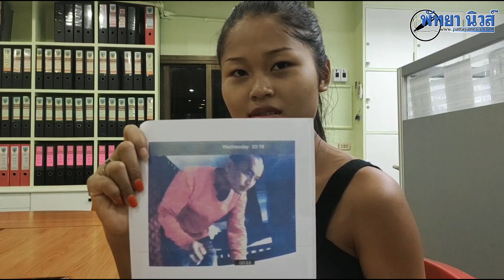วงจรปิดจับภาพโจรสุดแสบลักทรัพย์นับ​ 10​ ครั้ง แถมว่ายน้ำเล่นเย้ยเจ้าของบ้าน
เมื่อเวลา 17.30 น.วันที่ 15 มกราคม 2563 ร.ต.ต.ทองอินทร์ ปัญญานาม รอง สวป.สภ.เมืองพัทยา พร้อมตำรวจท่องเที่ยว ชุดสืบสวน รวมกันจับกุมนายทนงศักดิ์ เลิศนา อายุ 38 ปีได้ที่บริเวณซอยจอมเทียน 2 ต.หนองปรือ อ.บางละมุง จ.ชลบุรี หลังเข้าไปก่อเหตุลักทรัพย์ภายในหมู่บ้าน มีผู้เสียหายกว่า 10 หลังคาเรือน
    ก่อนการจับกุมนั้นสืบเนื่องมาจากชาวบ้านในละแวกที่เกิดเหตุเป็นหมู่บ้านริมถนนจอมเทียนสายสอง ได้ถูกคนร้ายเข้าไปก่อเหตุลักทรัพย์ ผู้ผู้เสียหายหลายหลังคาเรือน ซึ่งเกือบทุกหลังที่ถูกเข้าไปก่อเหตุมีกล้องวงจรปิดบันทึกภาพขณะคนร้ายเข้าไปรื้อค้นทรัพย์สินไว้ได้ จนกระทั้งสังเกตเห็นผู้ก่อเหตุเดินอยู่ไม่ไกลจากหมู่บ้าน จึงติดตมไปห่างๆ พร้อมแจ้งเจ้าหน้าที่ตำรวจให้เข้าช่วยเหลือ จนกระทั่งสามารถจับกุมได้แล้วควบคุมตัวมาสอบสวนยังสภ.เมืองพัทยา
   โดยน.ส.อมาวสี กางรัมย์ อายุ 23 ปี พร้อมผู้เสียหายรวม 4 รายเดินทางเข้าชี้ตัวนายทนงศักดิ์ เลิศนา อายุ 38 ปี ว่าเคยเข้าไปก่อเหตุลักทรัพย์ลักทรัพย์ภายในบ้านถึง 4 ครั้ง ได้ทรัพย์สินไปหลายรายการ ครั้งแรกเมื่อวันที่ 9 ม.ค.ได้ทรัพย์วินเป็นเงินสกุลต่างประเทศ 400 ดอลลาร์ครั้งที่สองเมื่อวันที่ 11 ม.ค. ได้นาฬิกา 2 เรือน ครั้งที่ 3และครั้งที่ 4 เมื่อวันที่ 12,13 ม.ค. แต่ไม่ได้ทรัพย์สินไป อีกรายนางสุรีย์ ดาวเดลล์ อายุ 31 ปี ถูกก่อเหตุลักทรัพย์เงินไทยจำนวน 20,000 บาท โทรศัพท์ยี่ห้อ หัวเหว่ย 1 เครื่อง เมื่อวันที่ 15 ม.ค. ซึ่งหลังเกิดเหตุได้เดินทางแจ้งความพร้อมรวบรวมหลักฐานจากกล้องวงจรปิดไปมอบให้กับพนักงานสอบสวน ไว้แล้ว นอกจากนี้ในละแวกใกล้เคียงยังมีผู้ถูกคนร้ายคนเดียวกันก่อเหตุเข้าไปลักทรัพย์สูญเสียทรัพย์สินไปมูลค่ากว่าหลักแสนบาทอีกด้วย นอกจากนี้กล้องวงจรปิดยังสามารถบันทึกภาพคนร้ายเข้าไปว่ายน้ำเล่นราวกับเป็นเจ้าบ้าน โดยไม่เกรงกลัววาเจ้าของบ้านจะกลับมาเจอ
   เบื้องต้นทางเจ้าหน้าที่คุมตำรวจได้คุมตัวนายทนงศักดิ์ เลิศนา ไปตรวจหาสารเสพติดในร่างกาย พร้อมรวบรวมหลักฐานจากกล้องวงจรปิดส่งพนักงานสอบสวน ก่อนจะติดต่อให้ผู้เสียหายเดินทางเข้าชี้ตัวผู้ก่อเหตุ เพื่อดำเนินคดีตามกฎหมายต่อไป